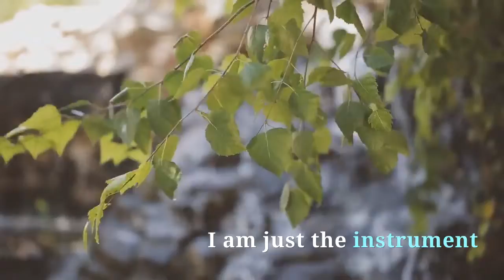My purpose. Your purpose.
Are you choosing to live your purpose?